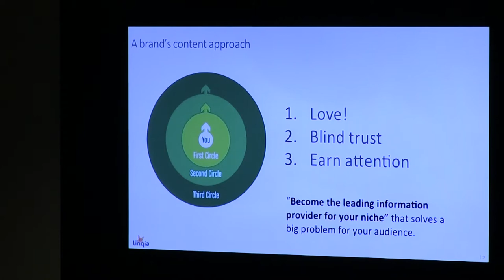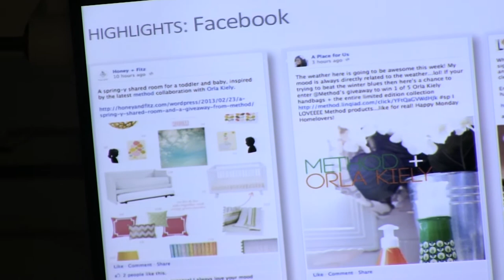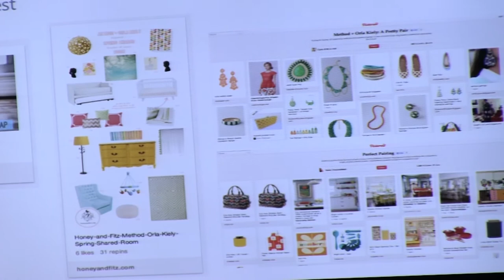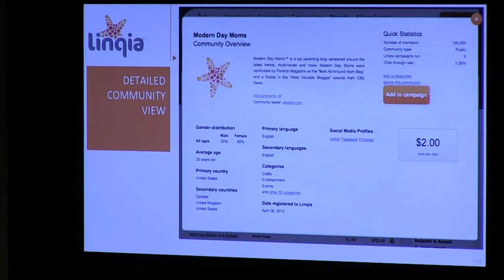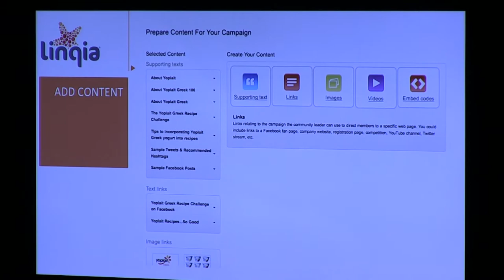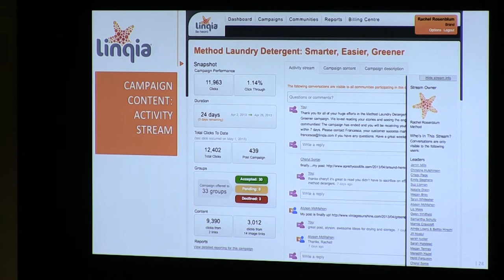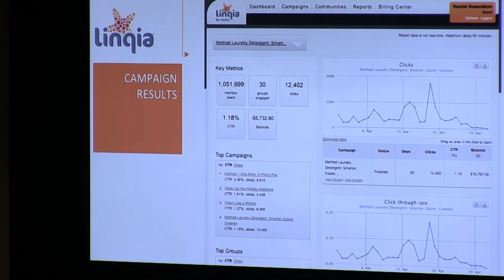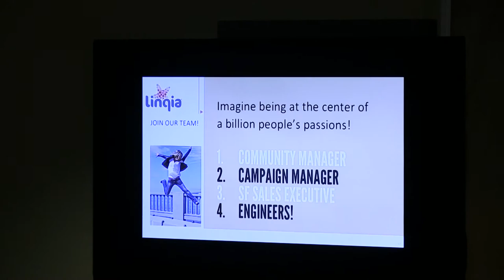Activating Community Influencers - Maria Sipka CEO Linqia Inc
First Thursday Silicon Valley Marketing Professionals present - Maria Sipka, Founder and CEO at Linqia Inc.